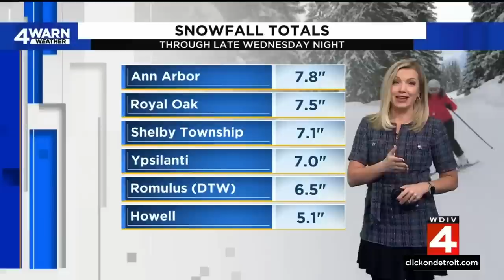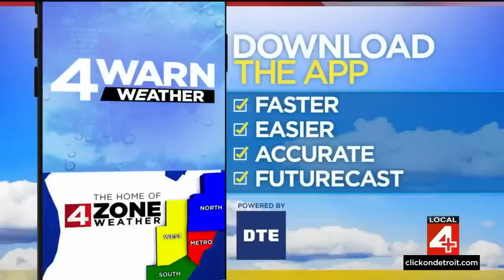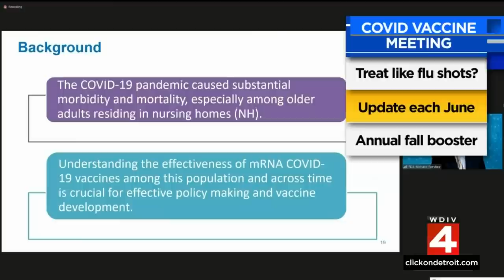Local 4 News at Noon -- Jan. 26, 2023